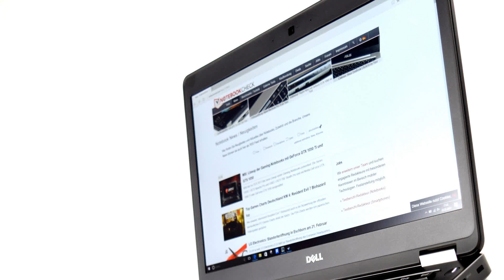Photos of the Dell Latitude E5470 | Not A Review!